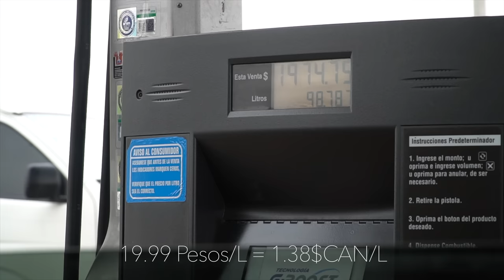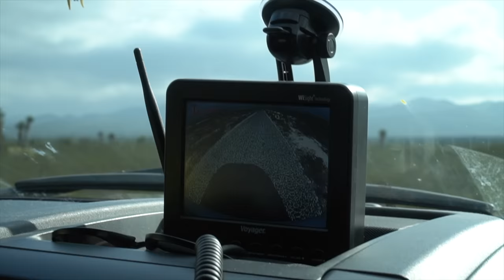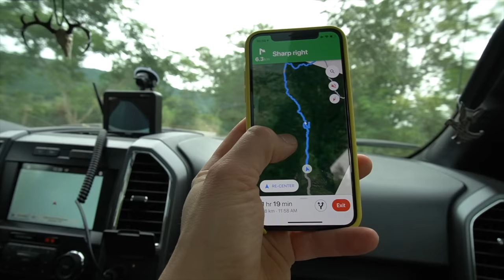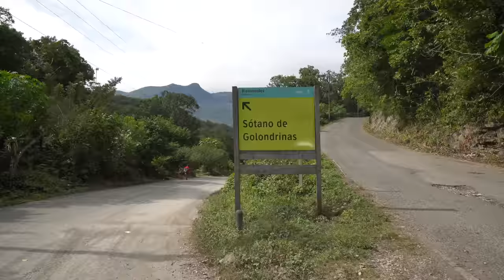Aventure au Mexique - FILM COMPLET partie 1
À l'hiver 2019, nous avons quitté le Québec en direction du Mexique pour un roadtrip incroyable d'est en ouest.

On y a vécu des montagnes russes d'émotions (Une vache à la fois SVP 😂) et on est tombé en amour avec la culture, la bouffe et les Mexicains.

Un peuple accueillant, généreux, toujours de bonne humeur!

Oui, les plages sont magnifiques, mais il faut absolument partir explorer les montagnes, les déserts, les grottes et les chutes d'eau!

Il nous en reste encore énormément à découvrir dans ce beau pays!

On a si hâte d'y retourner!

00:00 Saltillo vers Real de Catorce
10:47 Real de Catorce
19:00 Puente de Dios
28:55 Cascadas de Tamul
39:55 Sotano de las Golondrinas
55:19 nos mésaventures sur les routes du Mexique
01:15:00 San Miguel de Allende
01:28:36 Musee de la momie de Guanajuato
01:36:49 Guanajuato
01:50:00 Tequila

Merci beaucoup à nos commanditaires:
-Notre concessionnaire RAM:

lLWdyZWdvaXJl